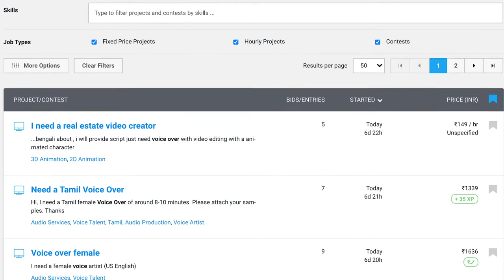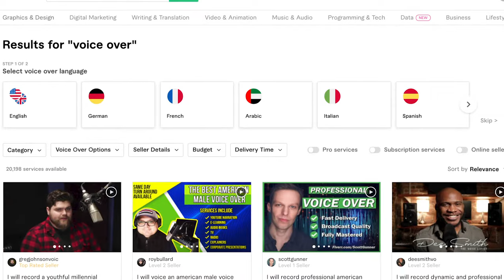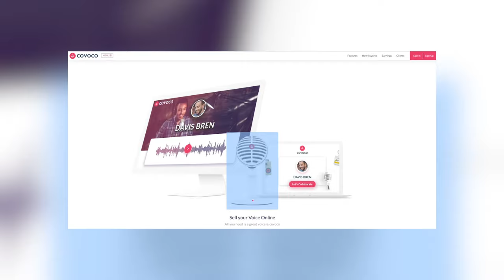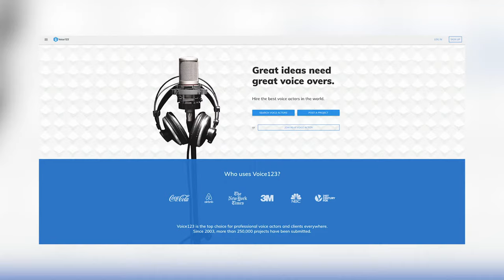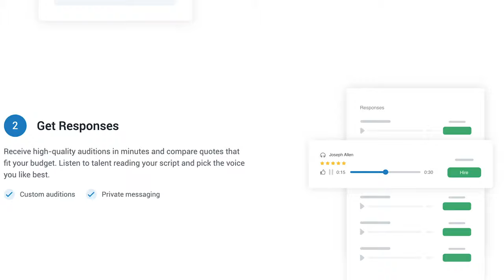Freelance Voiceover Work | Earn Money from these Websites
If you a voiceover artist or want to become one, then all you need is great voicing skills, a home studio, and a source to garner voice overwork. In this video, I am sharing all the ways, groups & most importantly the websites where you can source voiceover work.

Unlock the Power of Freelancing